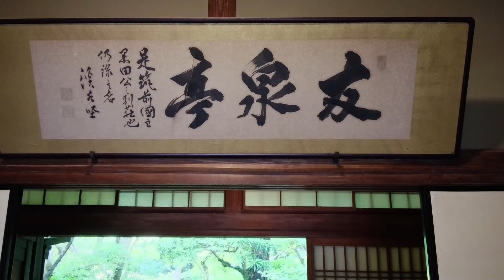【お茶会ごっこ】友泉亭で友人達とお茶を楽しみました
BGM 　柊情景音楽店
Camera 【sony a7c　ILCE-7C】【 DJI Pocket 2】
Lenses【TAMRON 28-75mm F/2.8 Di III RXD (Model A036)】